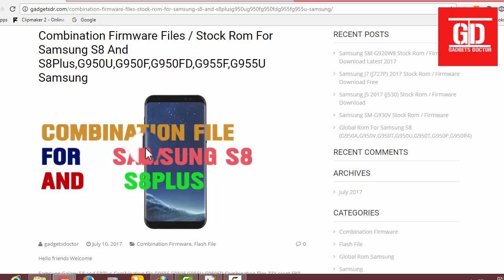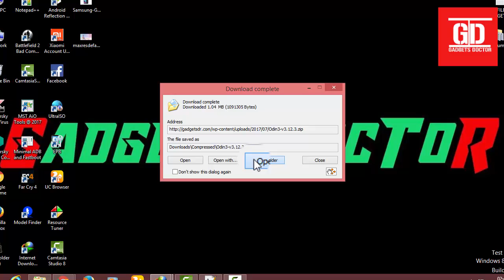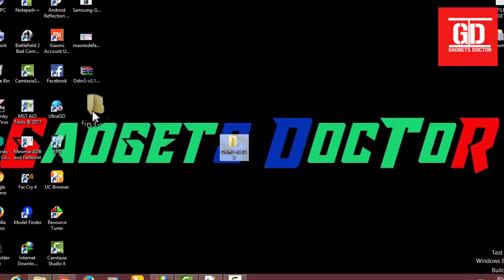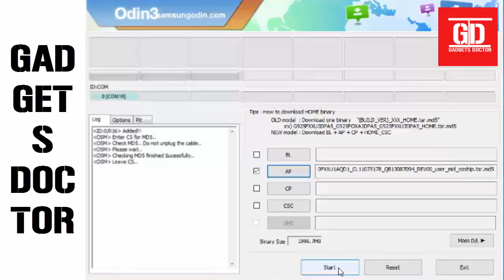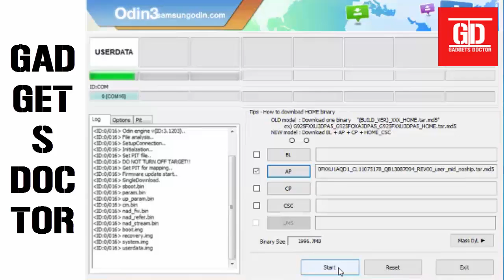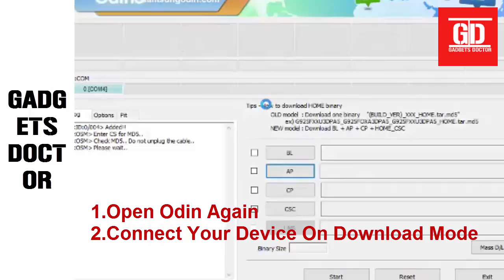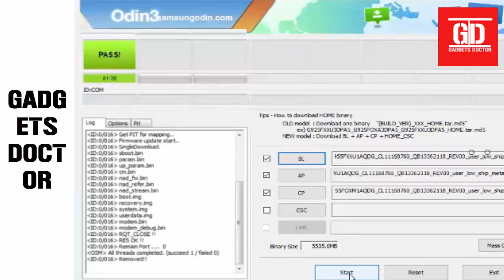July 2017-A New Way To Bypass Google Account ON Samsung S8 and S8Plus.Android-7.0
A New Way To Bypass Google Account ON Samsung S8 and S8Plus.Android-7.0-2017.Today in this video tutorial i will show you how to bypass google account / FRP Remove (Factory Reset Protection)on Samsung S8 and S8Plus.

This Method work 0n G950F,G950FD,G950U,G955F,G955FD.G955U
G955U/G950U-T-Mobile and Verizon Version

Bypass Google Account FRP Remove Done O(n Samsung S8 and S8Plus.With Odin.

This Method Work or not latest tested on July 2017